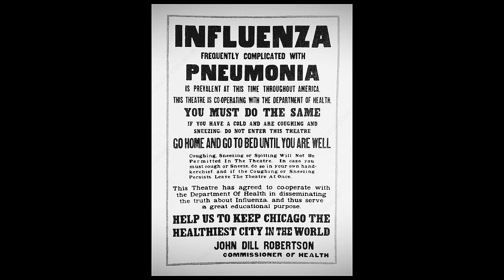The Pull of the Stars by Emma Donoghue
Dublin, 1918: three days in a maternity ward at the height of the Great Flu. A small world of work, risk, death and unlooked-for love, by the bestselling author of The Wonder and Room.